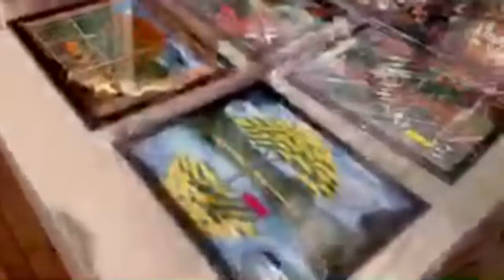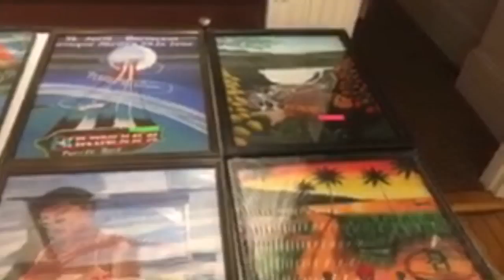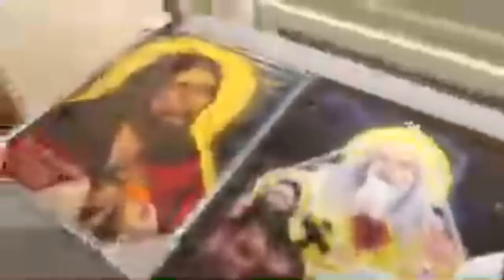EXPOSICIÓN DE ARTE